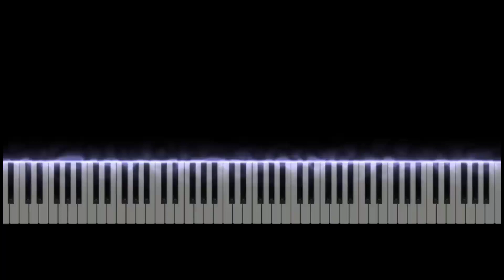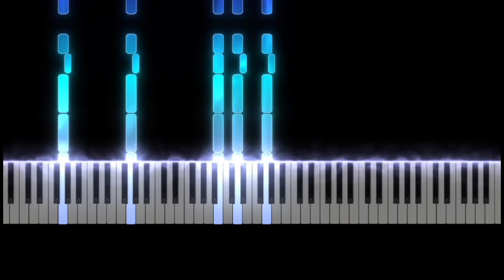MOZART - IF I HAD A CHICKEN?